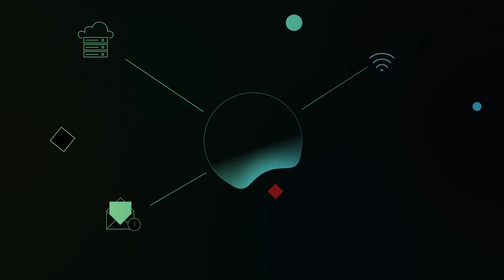Cerdant SentryXDR - Advanced Threat Detection and Response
At Cerdant, we see organizations struggle daily with an overwhelming amount of security data and not enough human resources to manage it.

SentryXDR combines powerful AI and Machine Learning driven SIEM technology with our experienced team of SOC analysts to deliver only the most relevant and actionable alerts in real time.

We know one size does not fit all and designed multiple options to bring SIEM to the masses